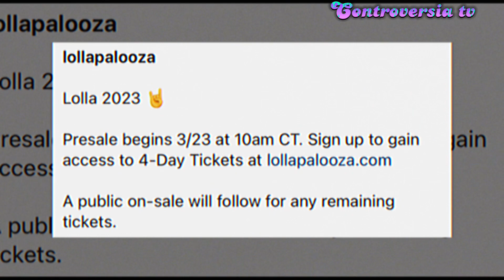KAROL G EN CONCIERTO Y PORTADA DE LOLLAPALOOZA 2023, ANUEL ACUSA A KAROL G